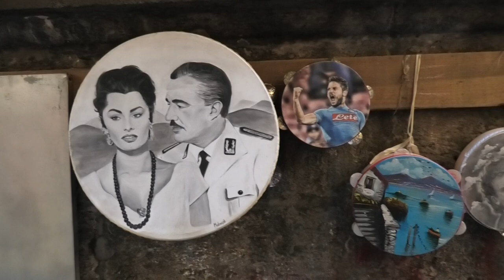Napoli - San Gregorio Armeno, la via dei presepi - Naples, the street of the Neapolitan cribs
Napoli - Via San Gregorio Armeno è una strada del centro storico celebre per le botteghe artigiane di presepi. Meglio conosciuta come 'la strada dei pastori' è una delle strade più famose della città partenopea: ogni anno turisti e i napoletani stessi affollano la strada nel periodo delle festività per l’acquisto dei pastori. Famosi in tutto il mondo per la loro arte, i maestri presepiali ci divertono con le statuine classiche e quelle di personaggi famosi. E mentre giriamo per il centro, ci gustiamo anche una bella pizza.